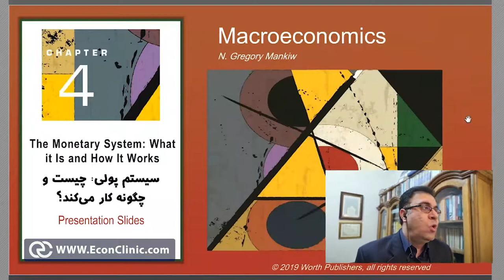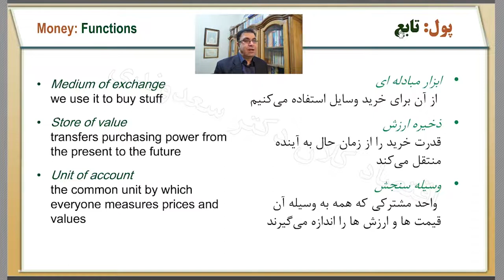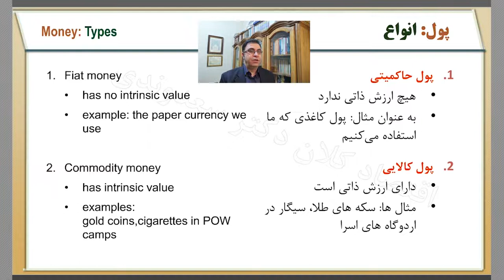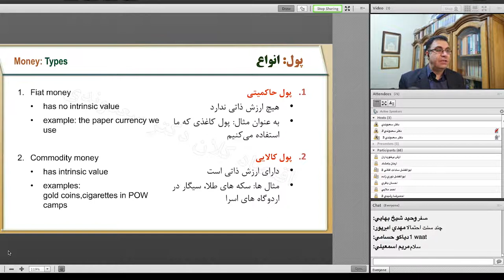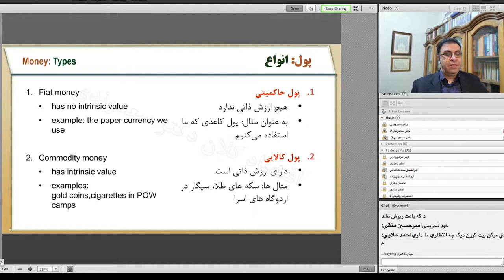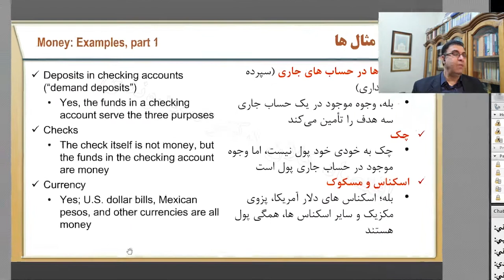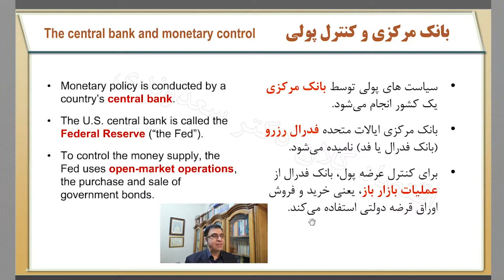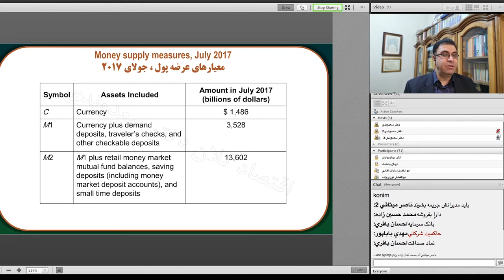اقتصاد کلان 2 جلسه اول - قسمت اول (رایگان)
اقتصادکلان قسمتی از علم اقتصاد می باشد که با ساختار، رفتار و تصمیم‌گیری اقتصاد در سطح های کلان سروکار دارد؛ که این شامل اقتصاد ملی، منطقه‌ای و جهانی است. اقتصاد کلان و اقتصاد خرد،به وسیله ­ی رگنر فریش معرفی شد و عمومی‌ترین قسمت بندی در اقتصاد است.